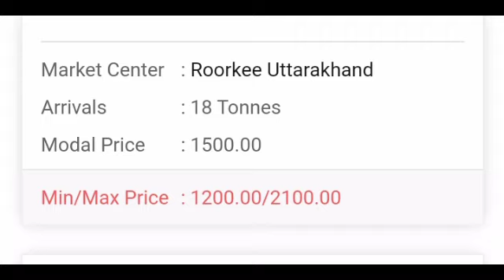6 August आजचे कांदा बाजार भाव | प्याज भाव भारत | aajche kanda bhav | pyaaj bhav on YouTube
6 August आजचे कांदा बाजार भाव | प्याज भाव भारत | aajche kanda bhav | pyaaj bhav on YouTube